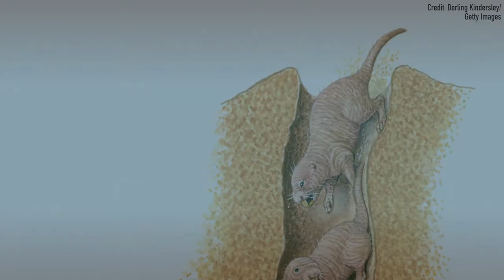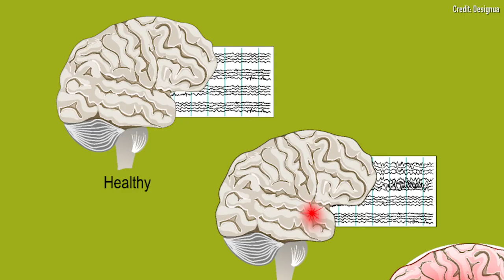Naked Mole Rats Dig Carbon Dioxide (Get It?)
We expel carbon dioxide as waste. Naked mole rats bathe their brains in it to prevent seizures. The unique animals thrive underground but cannot handle the lack of carbon dioxide above. Studying them may help humans who suffer from seizures or epilepsy. Specifically febrile seizures, which sometimes occur in young children with high fevers.

For the science geek in everyone, LiveScience.com breaks down the stories behind the most interesting news and photos on the Internet, while also digging up fascinating discoveries that hit on a broad range of fields, from dinosaurs and archaeology to wacky physics and astronomy to health and human behavior. If you want to learn something interesting every day, LiveScience is the place for you.